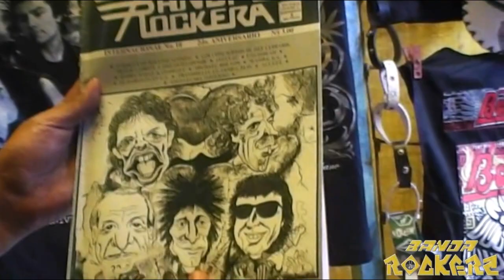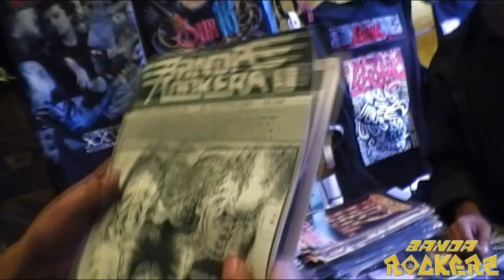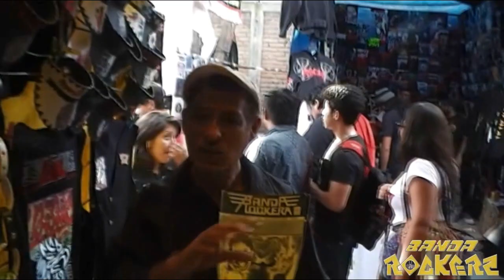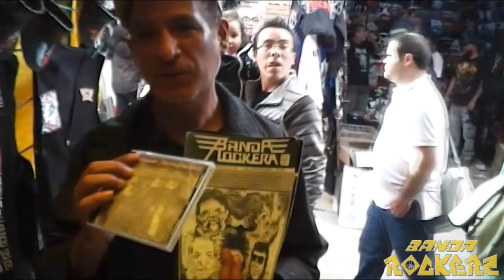BANDA ROCKERA NOTICIAS: Cuco Fernández